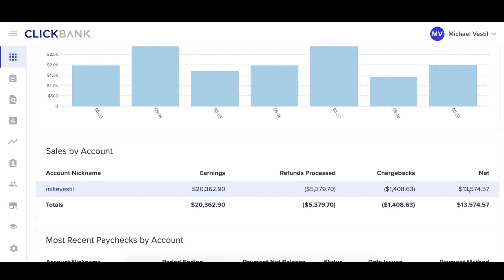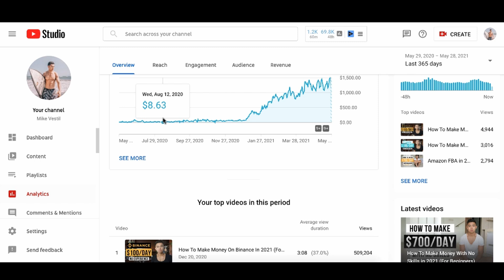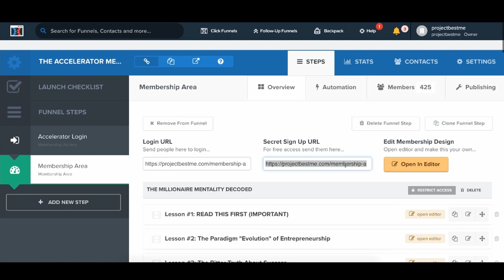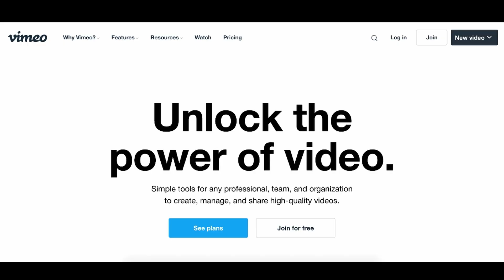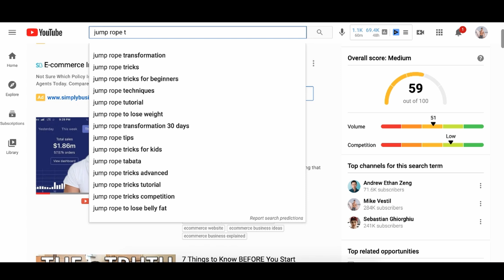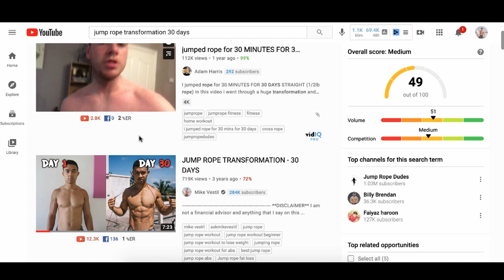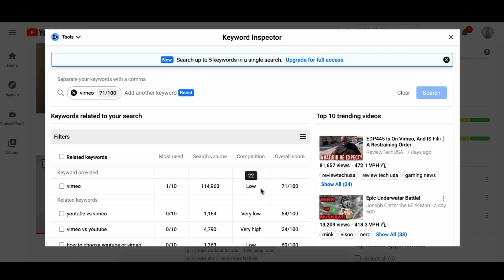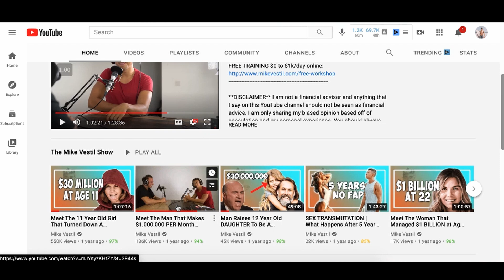How To Make Money On Vimeo in 2024 (For Beginners)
This is a step by step tutorial on how to make money on vimeo as a complete beginner with no experience.